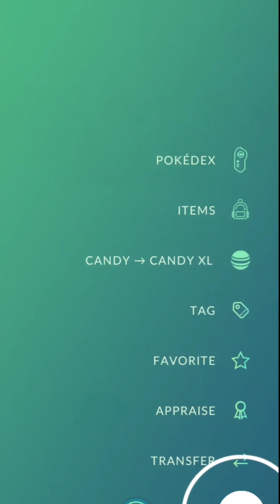WHAT!! 😳 Almost 4000 CP in wild? Pokemon go